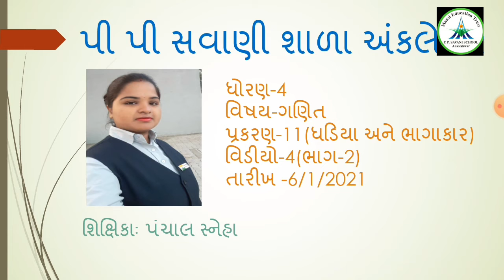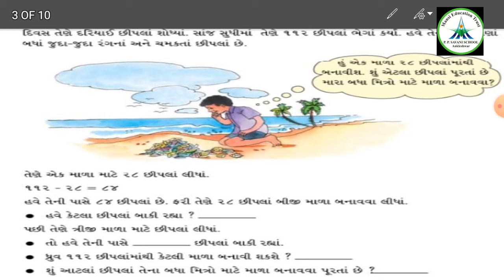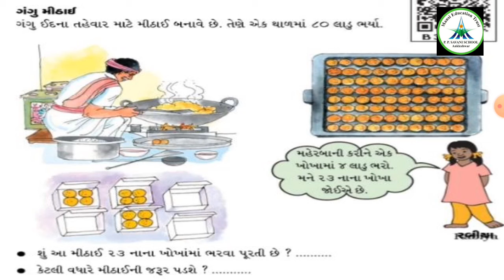Std 4|| maths|| ch -11 ઘડિયા અને ભાગાકાર ||vidio 4 ( ભાગ-2)||6/1/2021